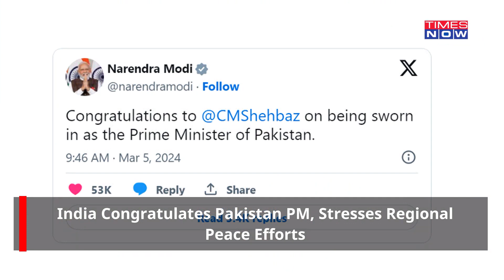Modi Addresses China-India Border Issues: What PM Said On Conflict Days After Beijing Provoked Delhi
Prime Minister Narendra Modi has stressed the need to urgently address the “prolonged situation” on the disputed India-China border to normalise the bilateral ties between the two countries. Watch the video to know more.